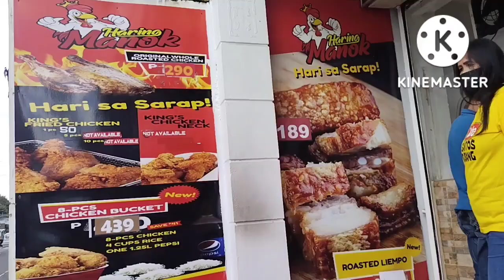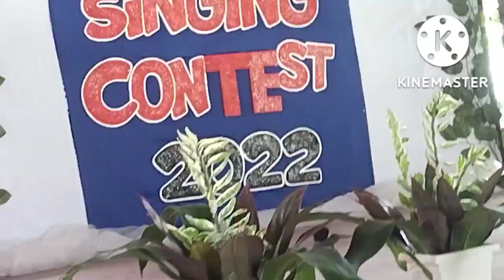Part 1 Pa Amateur Singing Contest ni kuya Val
Raymundo Dacoba vlogs#kalingapteam#Val Santos Matubang#kalingaprab